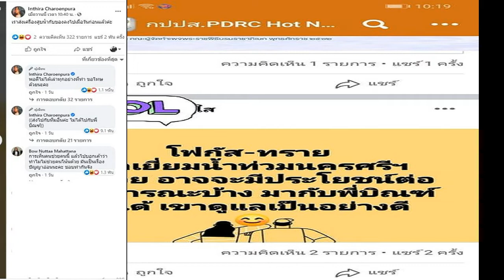ทราย เจริญปุระ โต้กลับ หลังโดนแซะให้ลงพื้นที่ช่วยเหลือภาคใต้ร่วมกลับ บิณฑ์ บรรลือฤทธิ์